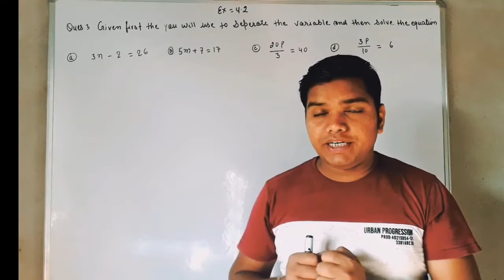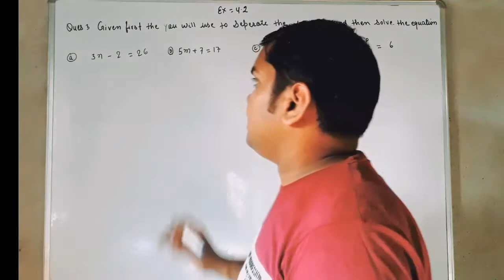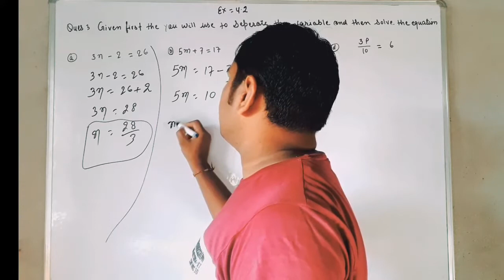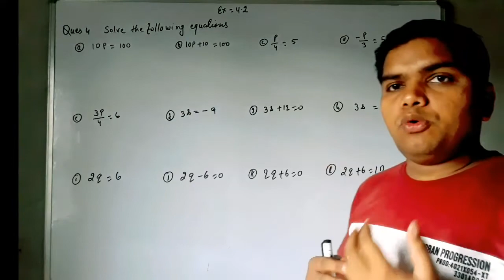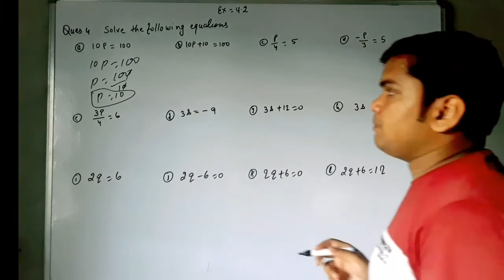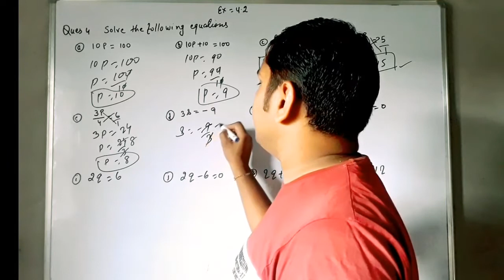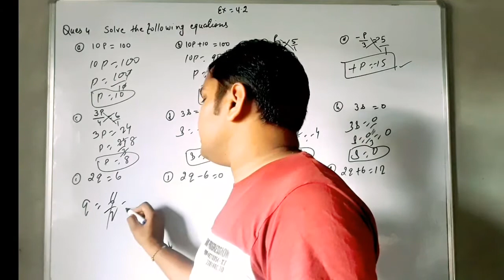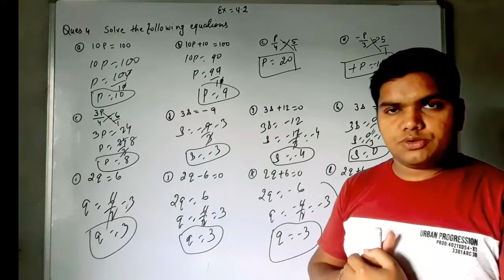05 ||Ex 4.2 Q.No ( 3,4) Class 7 Maths | Sample Equations |@ harshacademy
Ex 4.2 Q.No ( 3,4) Class 7 Maths | Sample Equations |@ harshacademy by Naresh kumar.
Ex.4.2 Q.No (1,2 ) MathsClass 7 Chapter 4 Sample Equations | Variables SeprableMethod|Harsh Academy by Naresh kumar.

In this vedio I taught Exercise 4.2 Q.No 1,2 Maths Class 7 Solution NCERT.

Ex 4.1 Q.no 4,5,6 Class 7 Maths NCERT Chapter 4 Sample Equations| @ Harshacademy by Naresh kumar.

In this vedio I Solve Ex 4.1 Q.No 4,5,6 NCERT Chapter 4 Sample Equations.
Ex 4.1 Q.No (1,2,3) Class 7 Maths NCERT Chapter 4 Sample Equations @ Harsh Academy by Naresh kumar.

In this vedio we will cover Basic Concept of Sample Equations Ex 4.1 Q.No 1,2,3

Ex 3.4 Complete Class 7 Maths Data Handling Chapter 3 @ H arshacademy by Naresh kumar.

Ex 3.3 Q.No 6 Chapter 3 | Data Handling Class 7 Maths |@Harsh Academy by Naresh kumar.

Ex 3.3 Q.No 1 to 5  Class 7 Maths Chapter 3 Data Handling @ harshacademy by Naresh kumar

Maths Class 7 Data Handling Exercise 3.2 Complete Solution in Hindi Explanation | @ Harsh Academy by Naresh kumar

Chapter 3 Data Handling Class 7 Maths Introduction | Harsh Academy by Naresh sir

Tabular from
Bar graph
Double bar graph
Mean
Median
Mode
Emperical formula
Chance
Probability.

                        CONTENTS
Chapter 1 Integers
Exercise 1.1

Exercise 1.2
Chapter 2 Fractions and Decimal
Exercise 2.2
Exercise 2.3
Exercise 2.4
Exercise 2.5
Exercise 2.6
Exercise 2.7
Chapter 3 Data Handling

Exercise 4.1
Exercise 4.2
Exercise 4.3
Exercise 4.4
Chapter 5 Lines and Angle
Exercise 5.1
Exercise 5.2
Chapter 6 The Triangle and its Properties
Exercise 6.1
Exercise 6.2
Exercise 6.3
Exercise 6.4
Exercise 6.5
Chapter 7 Congruence of Triangles
Exercise 7.1
Exercise 7.2
Chapter 8 Comparing Quantities
Exercise 8.1
Exercise 8.2
Exercise 8.3
Chapter 9 Rational Numbers
Exercise 9.1
Exercise 9.2
Chapter 10 Practical Geometry
Exercise 10.1
Exercise 10.2
Exercise 10.3
Exercise 10.4
Exercise 10.5
Chapter 11 Perimeter and  Area
Exercise 11.1
Exercise 11.2
Exercise 11.3
Exercise 11.4
Chapter 12 Algebraic Expressions
Exercise 12.1
Exercise 12.2
Exercise 12.3
Exercise 12.4
Chapter 13 Exponent and Power
Exercise 13.1
Exercise 13.2
Exercise 13.3
Chapter 14 Symmetry
Exercise 14.1
Exercise 14.2
Exercise 14.3
Chapter 15 Visualizing Solid Shapes
Exercise 15.1
👉 Simple Equations Chapter 4
👉Settings up of an equation
👉Review of what we know
👉what equation is ?
👉 Exercise 4.1
👉Solving an equation
👉Exercise 4.2
👉More Equations
👉From Solution to Equation
👉Application of simple equation to practical situation
👉Exercise 4.4